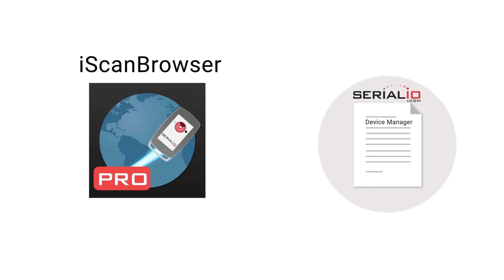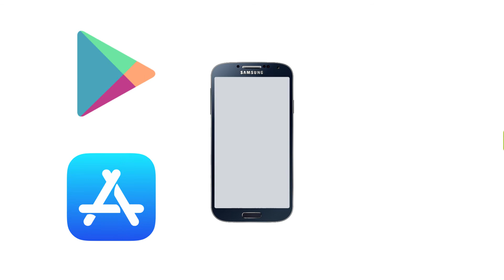Scan with Mobile Power: Whitelabel iScanBrowser to Work Safer and Faster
To find out more about how you can implement Serialio's iScanBrowser into your business, contact a Serialio Solution Specialist

Our Scanners with Any Application: The Power of Our Serial Device Manager
Businesses are constantly trying to integrate processes into the mobile realm.
However, keyboards, operating systems, and connectivity can all be problems.
Serialio provides an easy solution with iScanBrowser.
iScanBrowser provides the ability to connect devices via Serial Device Manager and automate tasks with Webform Rules.
Watch the video to find out how Serialio can help you!

With this technology, the possibilities are limitless.
Talk with a Serialio Solution Specialist today!